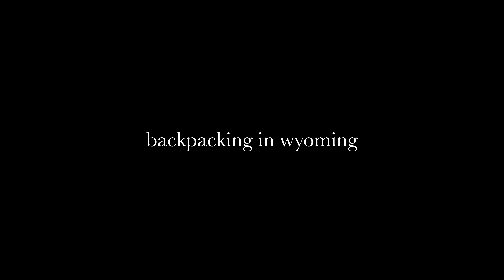you SHOULD go backpacking, here's why:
This is a 3 day group backpacking trip into the Wind River Range, Wyoming. We started at the Big Sandy Trailhead, WY. Our route was around that of a marathon, or 26 miles. The purpose of the trip was for adventure, fun, photography, and altitude sickness.  Group tripping this awesome trail hiking and way finding made this trip really special!

Timestamps:
00:00 Intro
00:52 New 3leaf Music Soon
01:00 Day 1 of Hiking Cirque of the Towers // Lunch, Business, & Love
03:03 Campsite Shenanigans
03:54 The Art of Starting a Fire
05:07 Colten is Gordon Ramsey At Camp
05:30 Night Time At Campsite
06:14 Outro